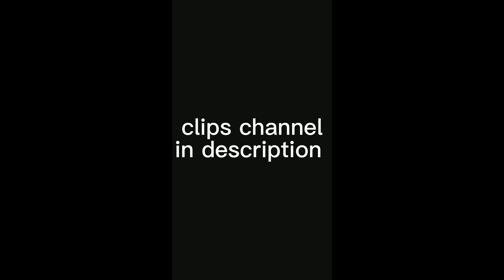October 11, 2022